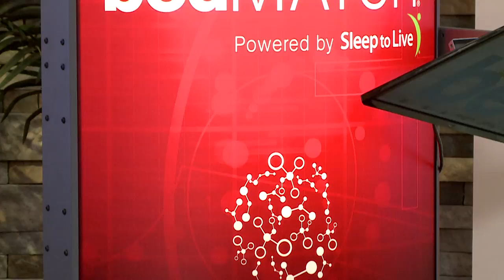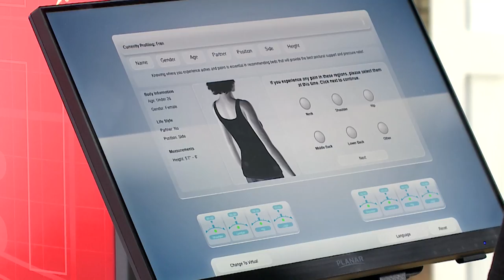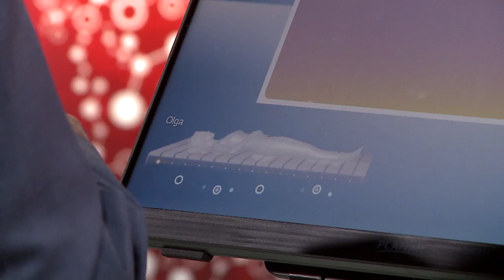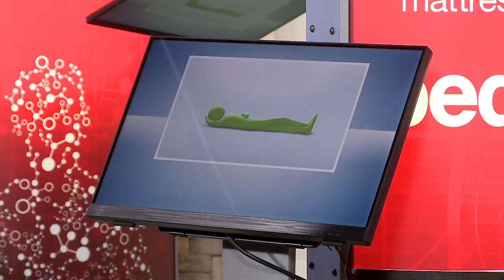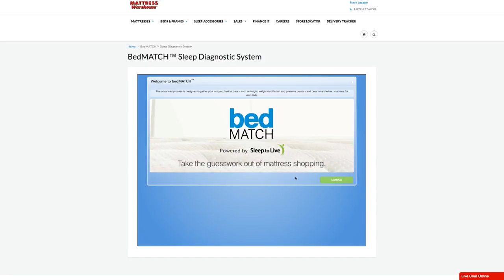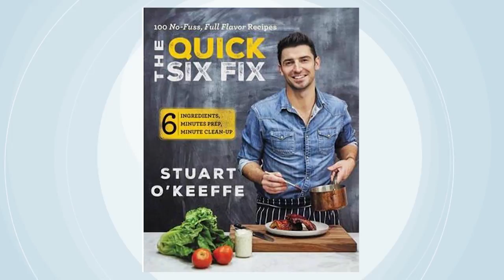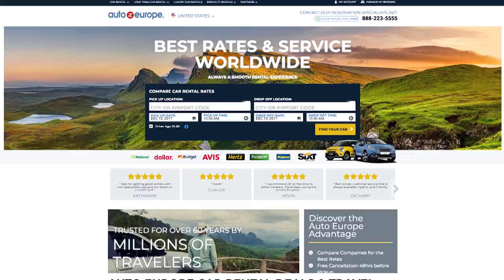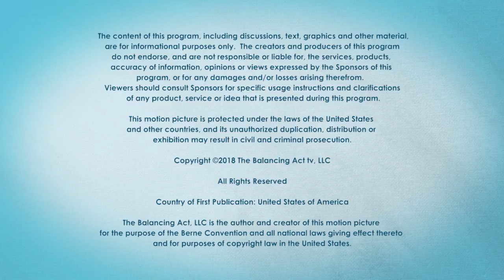Ringing in the New Year: Sleep Solutions and More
First up, how are you sleeping at night? Since the average person will spend a third of their life in bed, having a comfortable mattress should be a top priority. Mattress Warehouse is not only changing the way that people shop for and buy a mattress, but they're also taking the guesswork out of the process, ensuring their customers get the mattress that is right for them, resulting in more Z's.

Next, Chef Stuart O’Keeffe is in the kitchen with a taste of the Mediterranean. Borges Natura Rice and Walnut Drink is made from perfectly ripened California walnuts, combined with white rice and water. Create tasty smoothies or enhance your coffee and recipes with this fresh dairy alternative.

Finally, let’s hit the road with Auto Europe. Global expertise, award-winning customer service, and highly competitive car rental rates are just three things that set Auto Europe apart. Auto Europe has been helping travelers find the best rental car for their travel needs for over 60 years, with the guaranteed best rates in over 20,000 locations worldwide.

BA3028